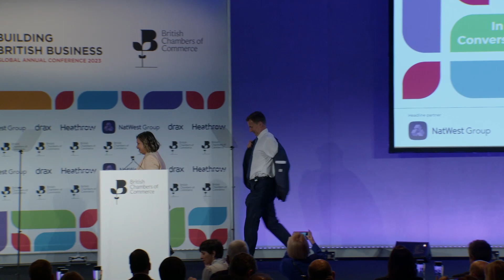In conversation with: The Rt Hon Jeremy Hunt MP, Chancellor of the Exchequer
BCC Global Annual Conference 2023
Wednesday 17 May
QEII Centre, London

Our Global Annual Conference will be returning on Thursday 27 June 2024 in the QEII Centre, London.

If you think your business could help to support the Global Annual Conference 2024 and make a difference to businesses nationally we would like to hear from you.